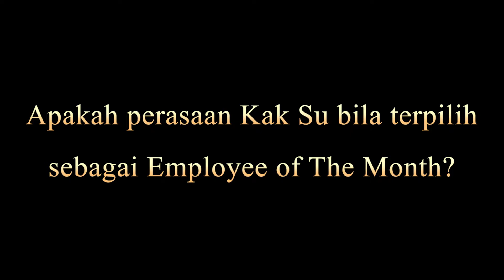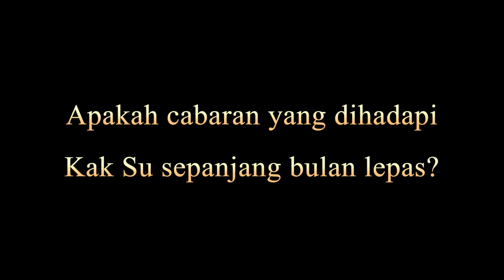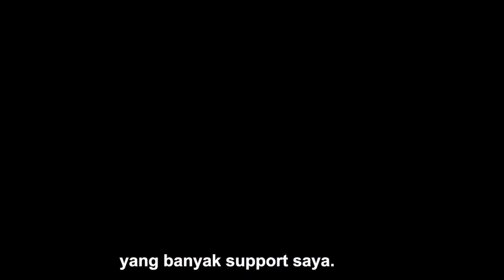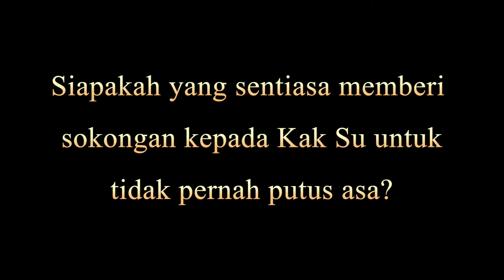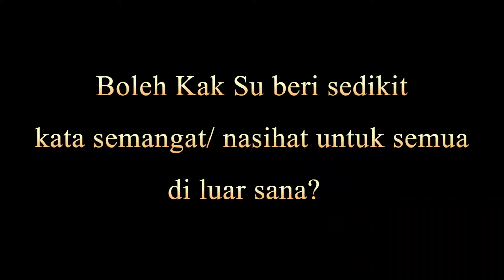ADIN FAMILY : KATA DARI EMPLOYEE OF THE MONTH FEBRUARIY 2018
[ KATA KATA ORANG LAMA ADIN MEDIA GROUP ]

Alhamdulillah kelmarin telah diumumkan & disiarkan "Employee of the Month" utk bulan Februari 2018 😍

Kali ini mari kira bersama kita dengarkan Kata Semangat & Pengalaman Beliau sepanjang berkhidmat bersama kami di ADIN Media Group SB
Tahniah & Jutaan Terima Kasih kepada Pn Suryani Bt Tasripan

Semoga terus sama-sama sukses, menjadi peransang dan pembakar semangat kepada ADIN Family yang lainnya 😘